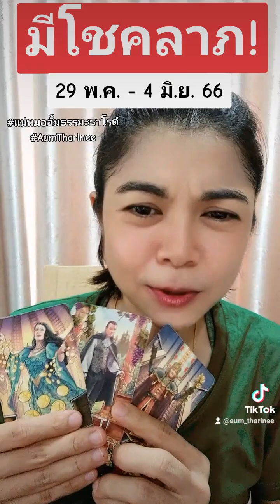มีโชคลาภ 29 พ.ค.- 4 มิ.ย. 66